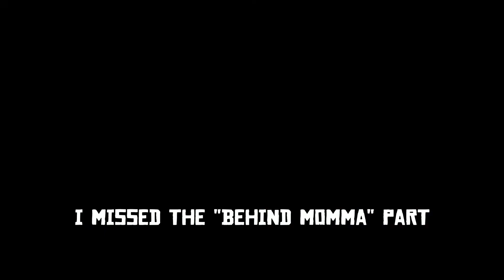Red Dead Redemption 2 Strange Locations | Aberdeen Pig Farm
I was asked by SJ 420 to check out the Aberdeen Pig Farm in Red Dead Redemption 2. So, I did just that. This is a very strange location and is honestly pretty interesting.